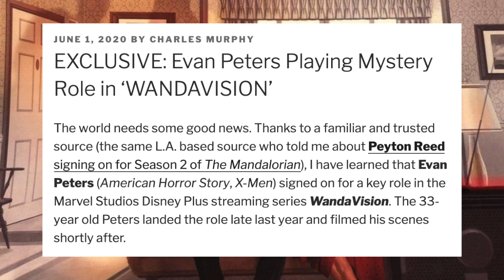EVAN PETERS EN WANDAVISION, DAREDEVIL VUELVE A MARVEL Y BUENA NOTICIA DE BATMAN | LARRY NEWS #11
En esta edición de Larry News hablo de:
-Evan Peters se une al elenco de la serie de Wandavision para Disney+
-Los derechos de Daredevil volverán a Marvel pronto
-Actualización sobre la grabación de la película de Batman de Matt Reeves, protagonizada por Robert Pattinson